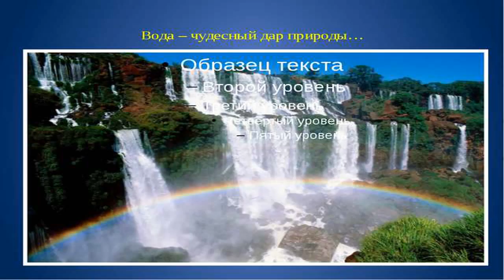DOPPIA KEM CATAFRATTA su Avvoltoio! [1st in the WORLD]